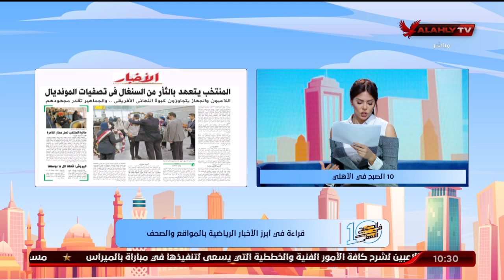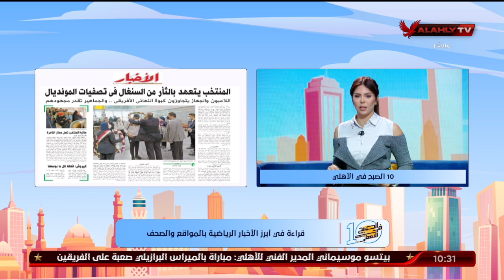نهاوند سري وقراءة في أبرز الأخبار الرياضية بالمواقع والصحف